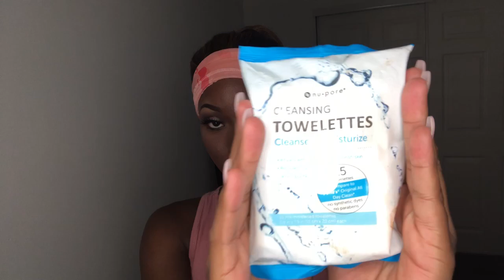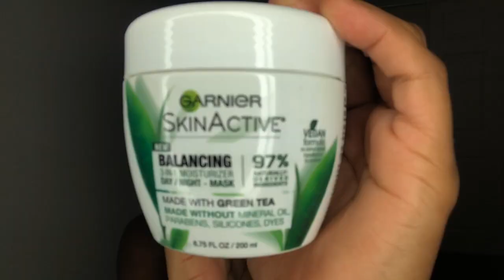Get UNREADY With Me | Using One Brand | Very Affordable | Skincare Routine 💦